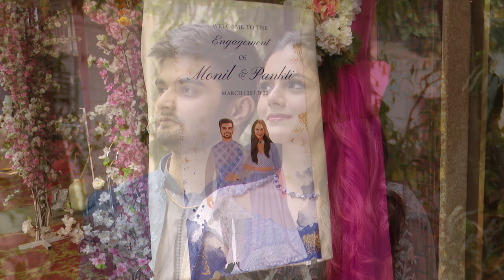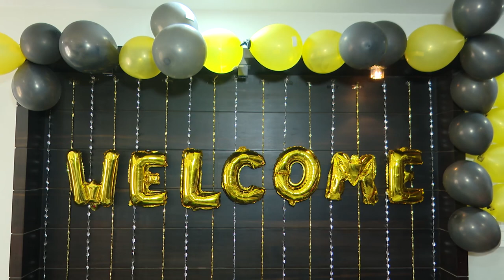Monil & Pankti l Engagement Ceremony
Memories Captured By
Infinite Memories